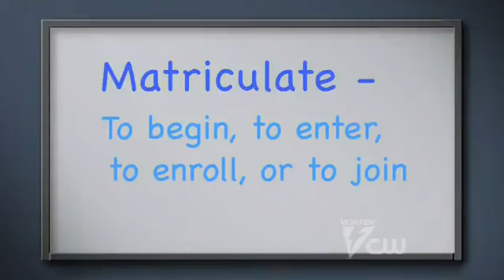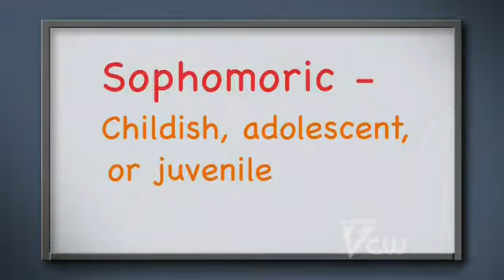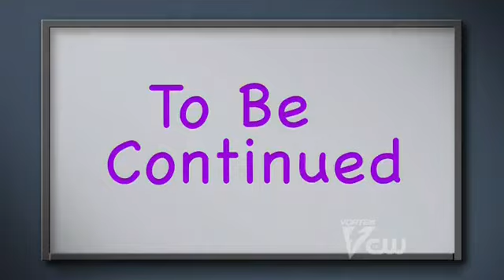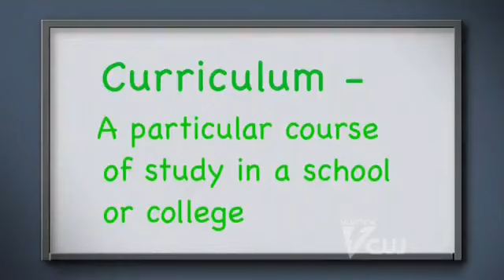WWE Saturday Morning Slam 09 08 2012 Russian Русский (wwe network, please read description below)